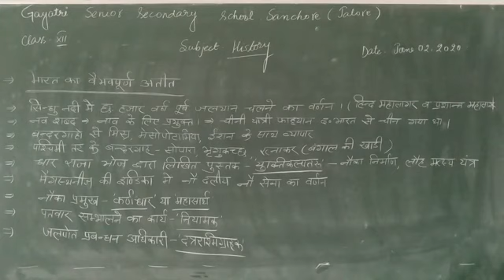कक्षा =12वीं कला वर्ग विषय =इतिहास अध्याय =भारत का वैभवपूर्ण अतीत भाग- 5